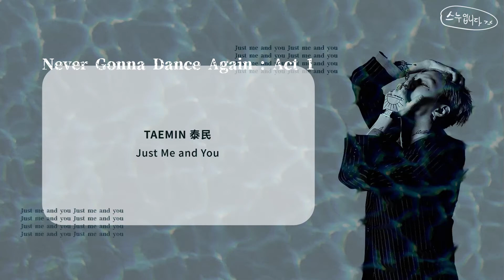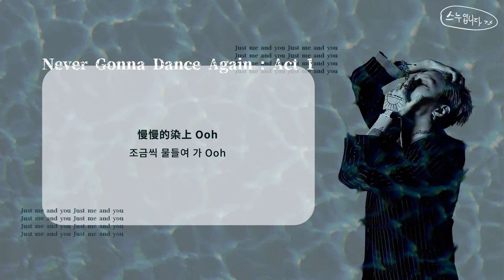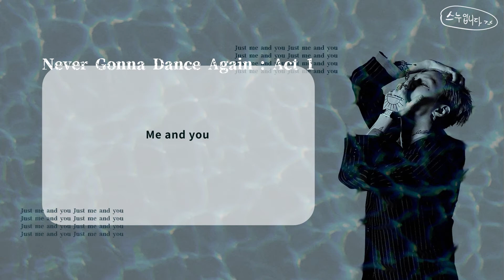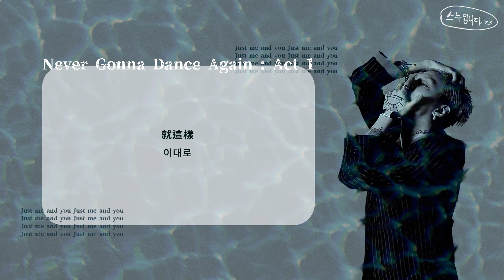【韓繁中字】TAEMIN 태민 泰民 - Just Me And You 中字 歌詞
好喜歡這首歌主歌的旋律
是很耐聽的一首歌！！